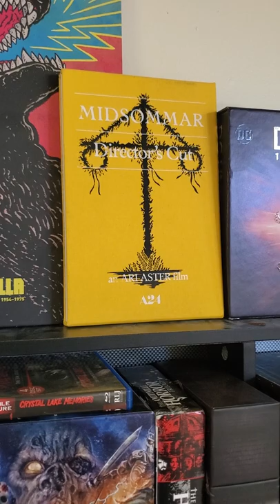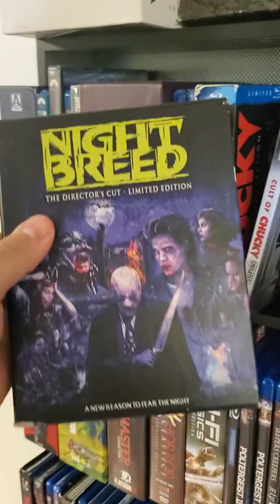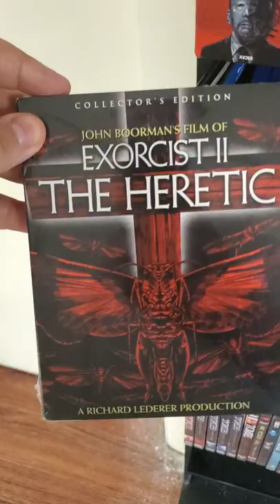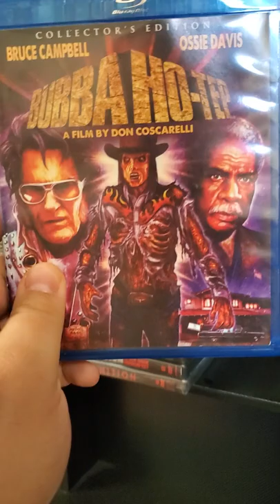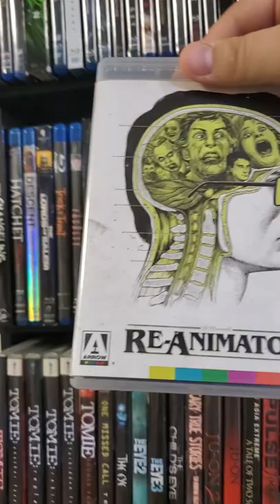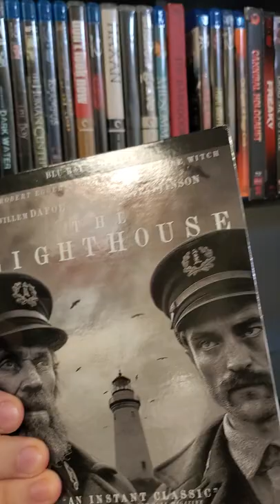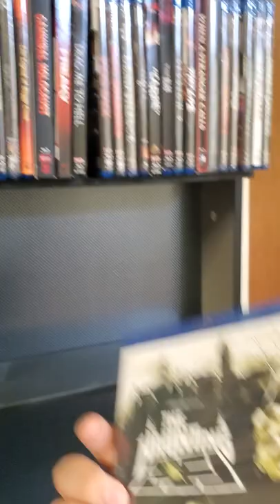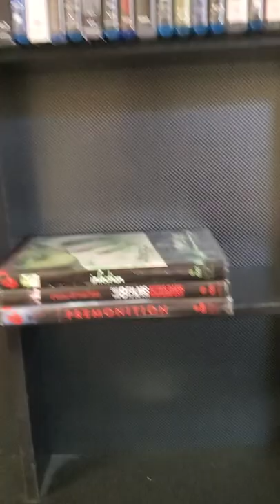My Horror Collection (2021)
Just a video where I go through my current horror shelf.  Mainly made for the sake of interested friends.

It does not include all of my titles, but it's most of the horror movies I own, plus a few action-horror or horror-comedy movies.